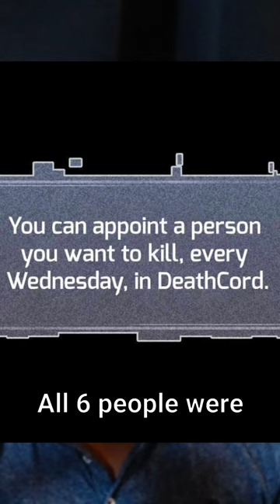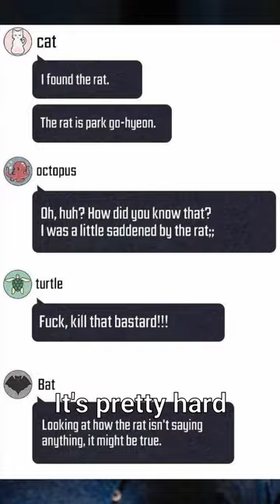Deathcord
Manhwa Review of Deathcord